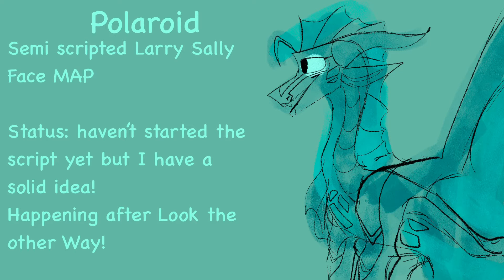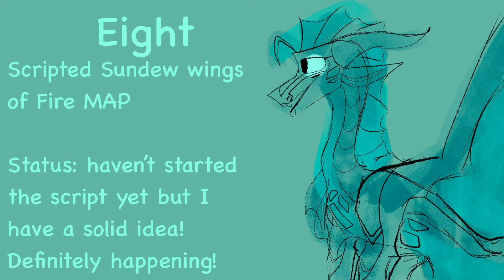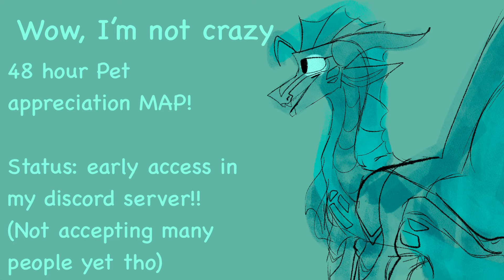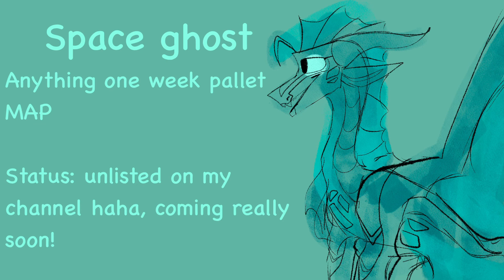UPCOMING MAPS!! (Sally Face/Wings of Fire/anything maps)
I really need some sprites smh
ANYWAY please please don’t steal any of these ideas! I’m working very hard on all of them and I’m very excited to bring them to life!